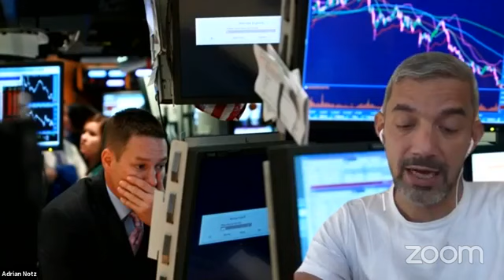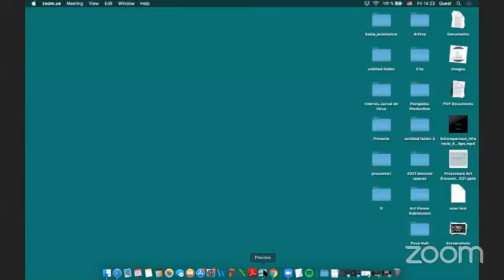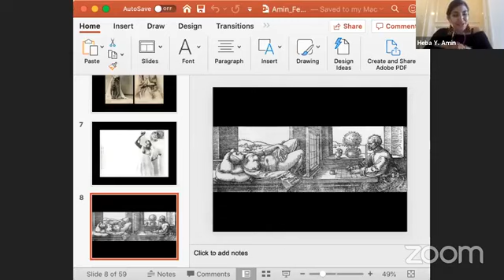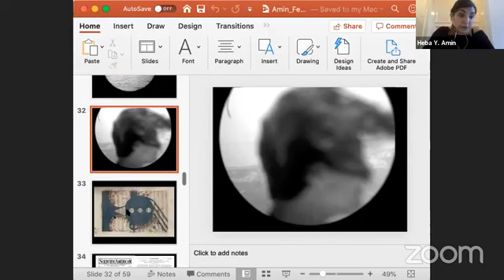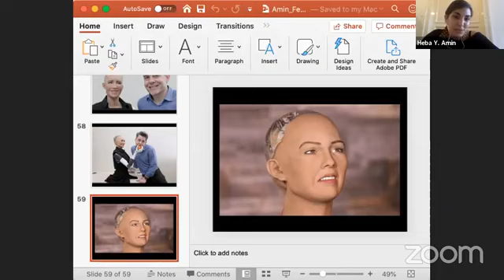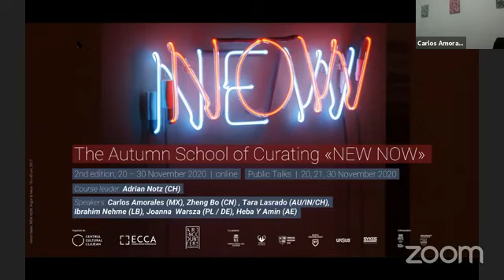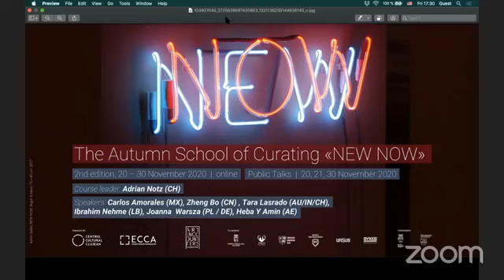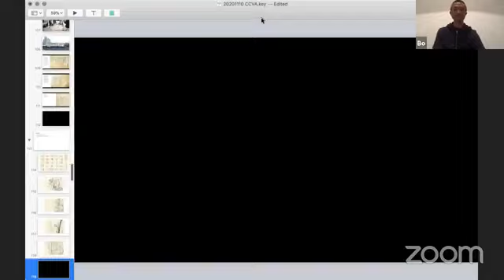Public Talks - The NEW NOW Autumn School of Curating Day 1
The first series of Public Talks, part of The NEW NOW Autumn School of Curating.

Schedule:
Introduction
Adrian Notz, «NEW NOW»
Heba Y Amin, Female Subjectivities and Technological Dystopias
Carlos Amorales, The Happy Uselessness of the ArtistTara Lasrado, Landscapes of (un)learning - on ecology, care and community
Zheng Bo, Talk topic: Dao is in Weeds
Wrap-up by Adrian Notz, Art Encounters Foundation and Cluj Cultural Centre

Read about the invited speakers and the summary of each talk
Organisers: Art Encounters Foundation and Centrul Cultural Clujean through the program ECCA (The European Centre for Contemporary Art)
Co-financers: Primăria Municipiului Timișoara, Consiliul Judeţean Timiş
With the kind support of Cluj-Napoca City Hall, Cluj-Napoca City Council and Cluj County Council
Partner: Banca Transilvania